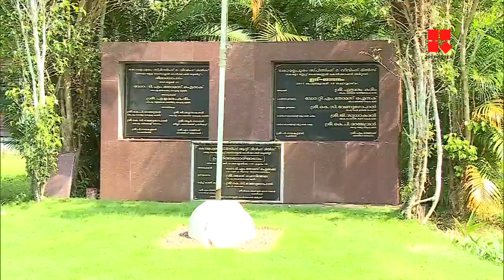കോമളപുരം സ്പിന്നിംഗ് മില്ലില്‍ നിയമനത്തെചൊല്ലി തര്‍ക്കം_Malayalam Latest News_Reporter Live